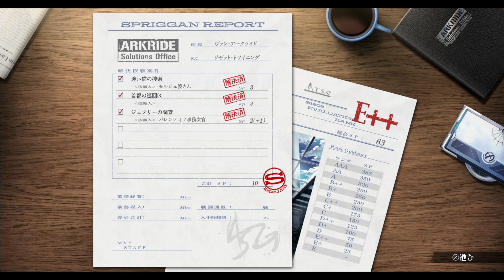[界の軌跡]第15回(15-2) 洸弾のイクス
PS5版、英雄伝説 界の軌跡の初見プレイです。

◎第Ⅰ部 裏解決屋、再始動(スプリガン・リスタート)
☆首都イーディス・第三環状線＝地下鉄レーヴル線・相互ジャンクションエリア(グレンデルの攻撃で機獣化ジェフリーを追い詰める～グレンデル化を解いたヴァンはジェフリーの胸ぐらを掴み説教する～それによりジェフリーは元の姿に戻った～その時、弾丸がジェフリー目掛けて飛んでくる～リーシャがいち早く弾丸を阻止する～続けて複数の弾丸が発射されるが今度はレンが阻止する～その攻撃の主は洸弾のイクスだった～イクスに問いかけるが今回のことは破戒や他の使徒と関係はないそうだ～イクスの手にはゲネシスが握られている～イクスはヨルダの呼びかけに応じず去って行った～そこへ現れたのがキンケイドだった～既に首都警察とギルドには連絡済みだそうだ～ヴァンはジェフリーだけはこっちで引き取らせてもらうことを伝える～キンケイドはヨルダに対し打ち上げ日の３日間は何もしないことを伝える～キンケイドが去って行くと警察とギルドが到着していた～それに伴いヨルダもそこから去って行った～第Ⅰ部 裏解決屋、再始動(スプリガン・リスタート)END～トロフィー[裏解決屋、再始動]獲得)
☆スプリガンレポート
☆ルートセレクト(リィンルート①選択)まで

次回 15-3